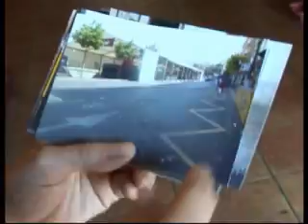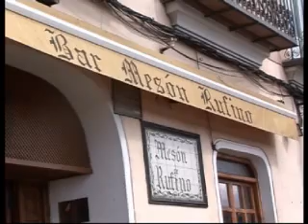Denuncias sobre las barras en la Ronda Ambeles